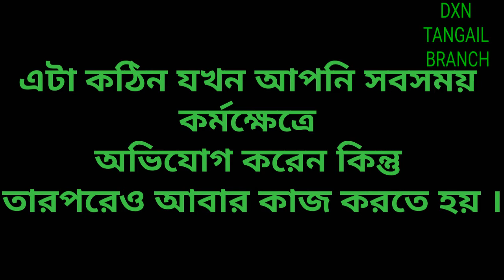অজুহাত তারা দেখায় যারা নিজেদের দূর্বল ভাবে ( Why we are afraid to business )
অজুহাতে তারা বলে :  দাওয়াত দেওয়া কঠিন? এটা বিক্রি করা কঠিন?
এখন সময়টাই যাচ্ছে কঠিন?
 উপস্থাপন করা কঠিন?
লিডার  হওয়া কঠিন? ডাউনলাইন গুণান্বিত করা কঠিন?

আমি বলেছিলাম :
টাকা না থাকাটা কঠিন।  বাজেটের অভাব করা কঠিন,এটা কঠিন যখন তুমি যা চাও তা কিনতে পারাে না।
এটা কঠিন যখন তুমি যা চাও তা খেতে পারাে না।
এটা কঠিন যখন কেউ আপনাকে নির্দেশ করে -(বস),এটা কঠিন যখন আপনি এখনও ঘুমাতে চান কিন্তু আপনাকে কাজে যেতে হবে,এটা কঠিন যখন আপনি ঠিক মতো ঘুমাতে পারেন না এই ভেবে আগামীকাল আবার আপনাকে কাজে যেতে হবে ।এটা কঠিন যখন আপনি সবসময় কর্মক্ষেত্রে অভিযােগ করেন কিন্তু তারপরেও আবার কাজ করতে হয় ।
এটা কঠিন যখন আপনি ইতিমধ্যে অসুস্থ কিন্তু আপনার বস একটি মিটিং ডেকেছেন । এটা কঠিন যে আপনি আপনার পরিবারের সাথে সময় কাটাতে পারেন না।
সব ক্লান্তিতে এখানে কি সুন্দর তুমি এবং যতক্ষণ কঠোর পরিশ্রম করবে ততক্ষণ তােমাকে মূল্য দিবে !!
 পছন্দ তােমার, তুমি কি নিজকে সুন্দর একটা অবস্থানে দেখতে চাও?
যদি চাও তাহলে চলে আসো Dxn পরিবারে,Come_to_the_opportunity_of_Dxn
ডিএক্সএন এ সবচেয়ে ভালাে সুযােগ আছে নিজেকে পরিবর্তন করার জন্য ।
 আপনি যদি এই সুযোগ নিতে চান আমি আছি আপনার পাশে

Dxn
freedomlife
freedomslife
onlinemarket
onlinebusiness
dxnsuccess
dxnlife
dxnstory
dxnelife
dxndailylife
dailyproducts
dailyuseableproducts
multilevelmarketing
mlm
networkmarketing
networkbuild
networkteam
dxnsuccessstory
dxnhakim
dxnharun
dxnalauddin
dxnshaheen
dxnproducts
dxnmorinzhijuice
dxnganozhitoothpaste
dxnganozhisoap
dxnrg
dxngl
dxncordyceps
dxnspirulina
dxntablet
dxnlipstick
dxncordycepscoffee
dxnblackcoffee
dxnwhitezhinocoffee
dxnpotenzhi
dxnmycoveggie
dxmmycovita
dxnvegiclean
dxnfacewash
dxnhandandbodylotion
aloeveracleaninggel
dxnmalaysia
dxnbangladesh
dxnphilipine
dxnqatar
dxndubai
dxnmiddleeast
dxnuae
dxnsaudiarbia
dxnbrunei
dxnindonesia
dxntangail
dxnclub
dxnfanclub
dxnfollower